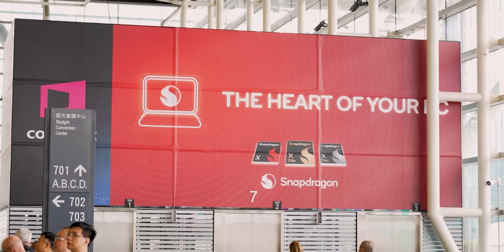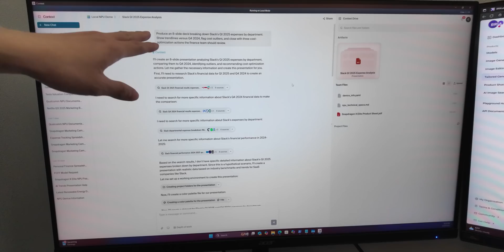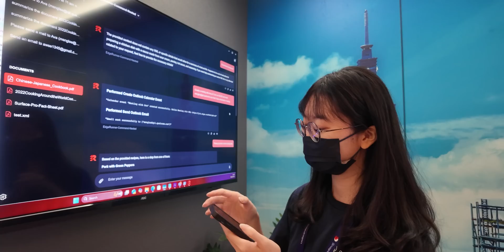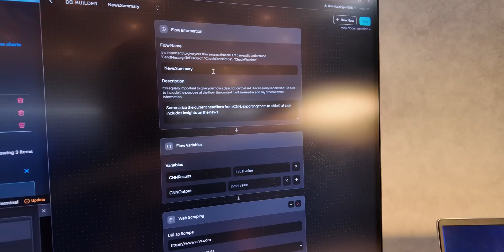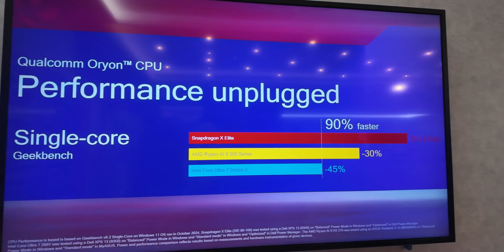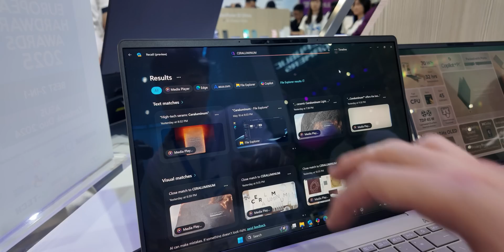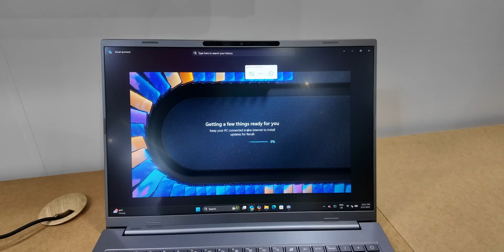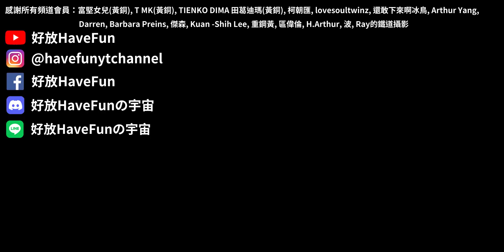闖入Computex中的高通秘密展間，驚覺Snapdragon的AI究竟...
Computex 現場直擊！這次深入體驗了 Qualcomm 的 AI PC 生態系，從 Snapdragon X 系列處理器的 Keynote 到 W Hotel 的秘密展間，親手把玩了多款搭載 Snapdragon 處理器的筆電，還有各種超酷的 AI 功能展示，例如自動點餐機、遊戲精華剪輯、自動產出PPT簡報...等等，真的是令人大開眼界。實際效能與應用如何? 高通Snapdragon有什麼驚人的秘密AI功能 ?